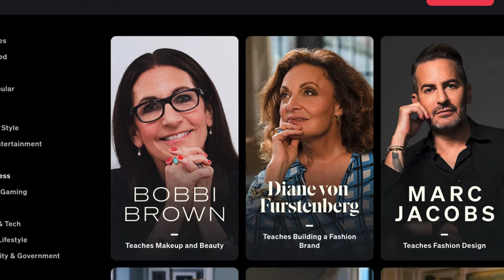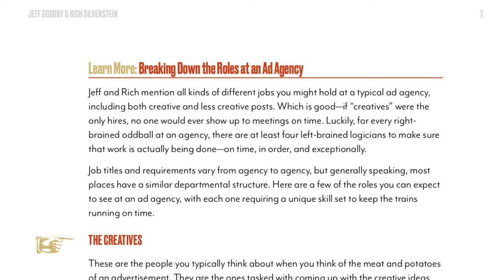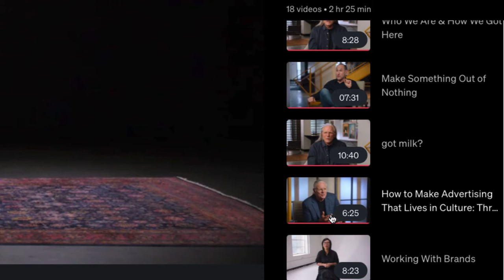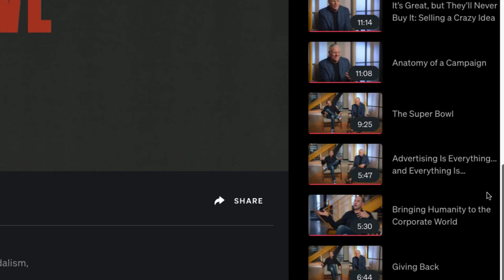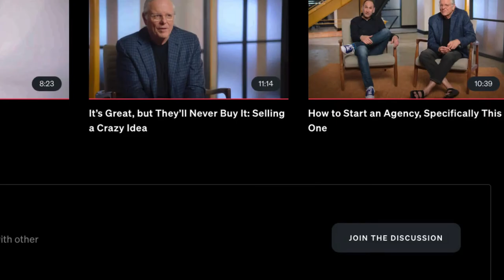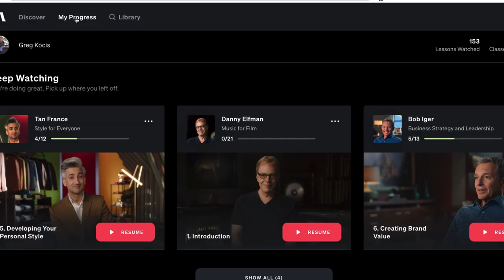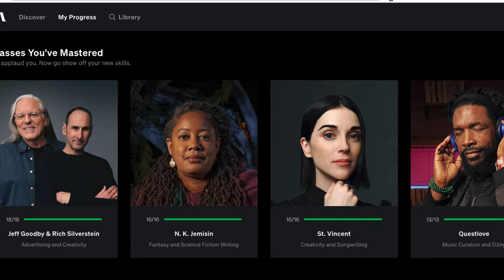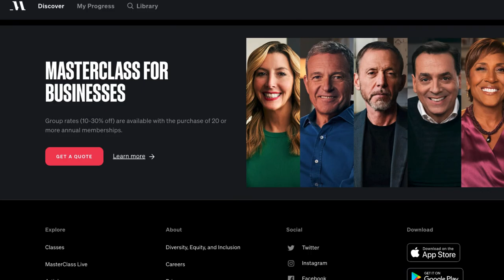JEFF GOODBY & RICH SILVERSTEIN MASTERCLASS OVERVIEW Learn Advertising and Creativity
Jeff Goodby & Rich Silverstein Masterclass Review - This video contains an affiliate link to Masterclass, and I will make a small commission if you purchase a membership after clicking on my link. - Thanks in Advance

Advertising icons Jeff Goodby and Rich Silverstein teach you how to break rules, change minds, and create the best work of your life.

Other Masterclass Reviews

Get Your Music On Tic Tok, Spotify, iTunes, Apple Music, Pandora, Amazon, & 100's other music services with this VIP CODE ➥

Greg Kocis is a New York City-based producer/songwriter, multi-instrumentalist.